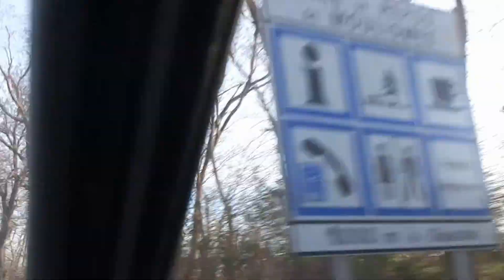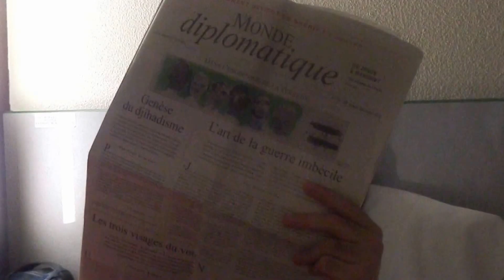Premier road movie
Rennes à Sète, 30-31décembre 2015